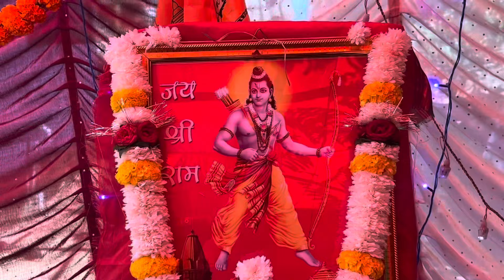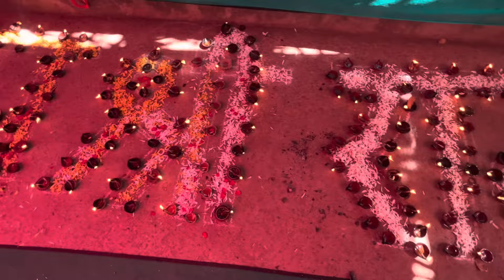Celebration of Shree Ram Mandir Pran pratishtha ceremoney at Guleli shanta durga yuva sanstha 🙏🚩